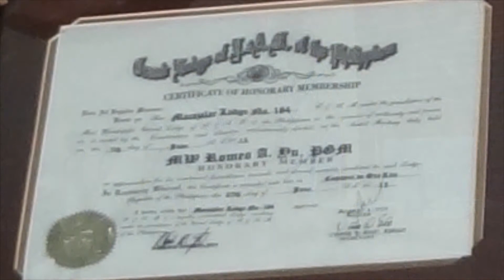Macajalar Lodge grant Honorary Membership Certificate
Macajalar Masonic Lodge No. 184 F. & A. M. granted two (2) Honorary Memberships to   MW Juanito G. Espino Jr. Past Grand Master of Masons in the Jurisdiction of the Philippines for MY 2013,   and  to  MW Romeo A. Yu Past Grand Master of Masons in the Jurisdiction of the Philippines for MY 2006.

( The intend in compiling this pictures video will serve as library specially for new Macajalar Lodge member )